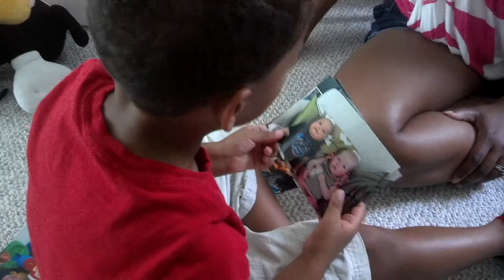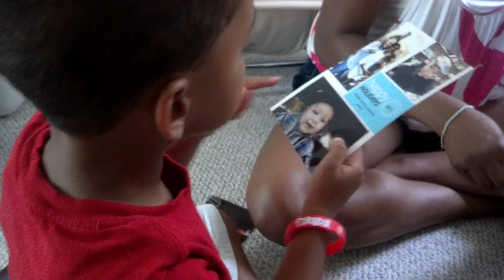Jacob walking down memory lane